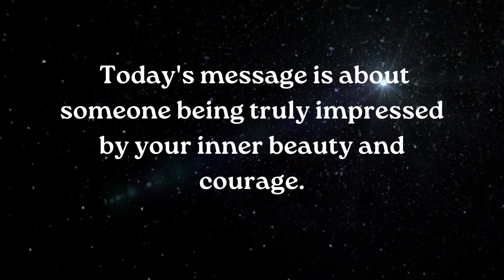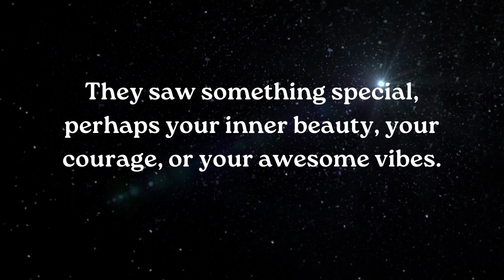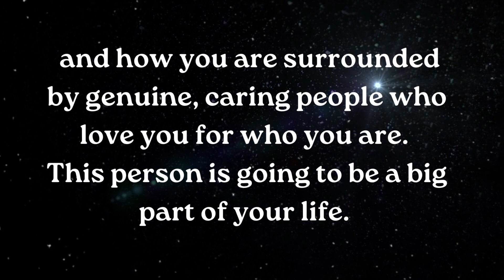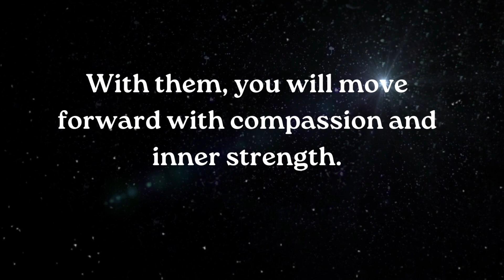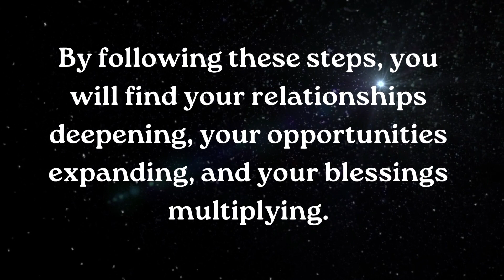⚱️Angel is saying Someone is really surprised by seeing what you have smile relationship ~ Jesus